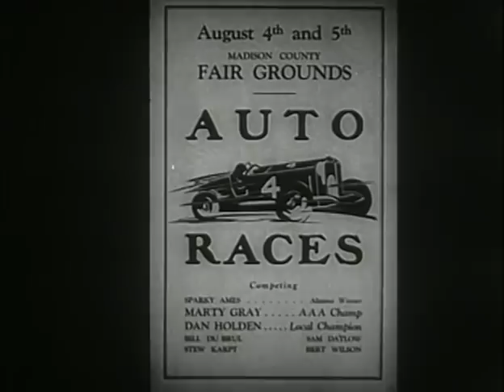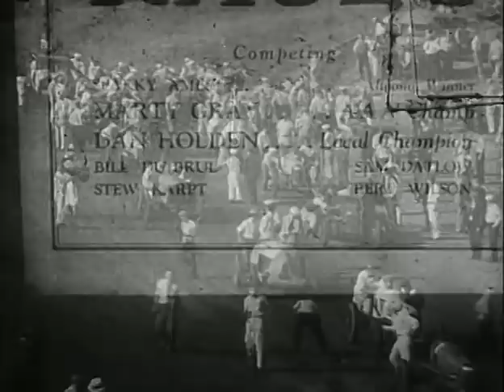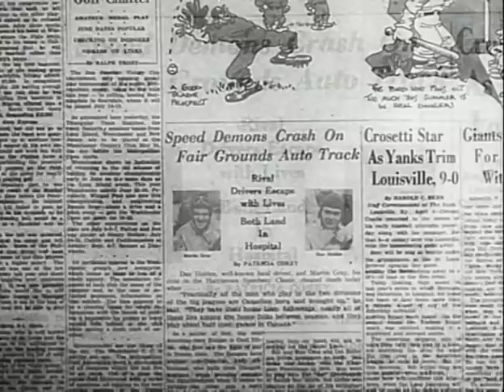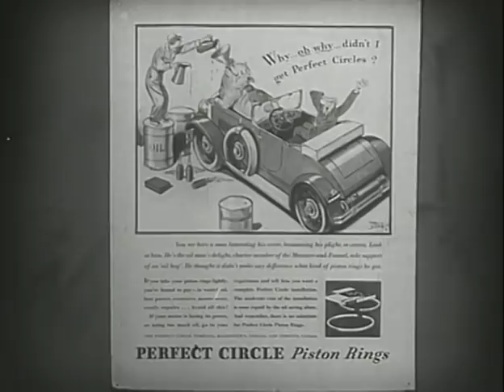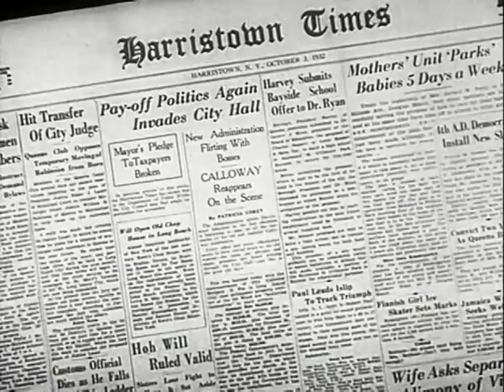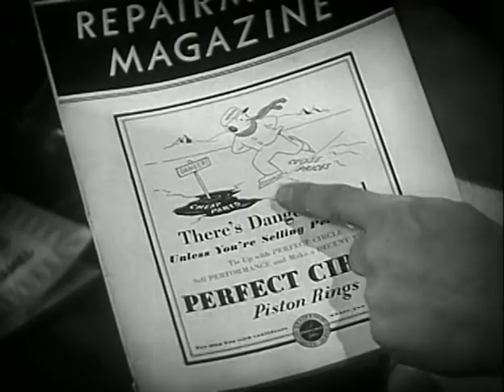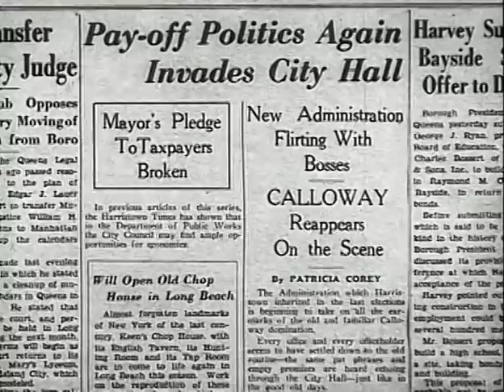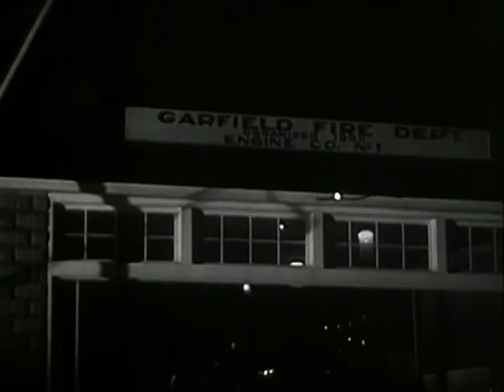Thru Traffic (1935) RACE CAR ROMANCE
Stars: Paul Kelly, Marguerite Churchill and Russell Hardie
Director: Joseph Henabery

After rival race-car drivers crash in a big race, they decide to give up the sport and become partners in an auto-repair business
(a.k.a. Speed Devils)